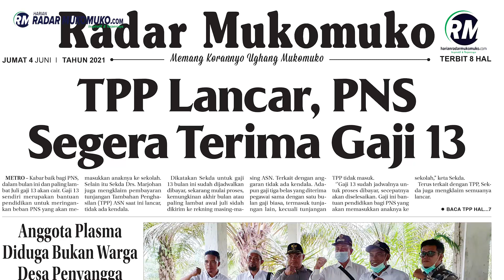TPP LANCAR, PNS SEGERA TERIMA GAJI 13 - Sapa Pagi 4 Juni 2021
Bersama harianradarmukomuko.com, saksikan Sapa Pagi untuk mengetahui berita-berita  terbaru dan terhangat di daerah Mukomuko.